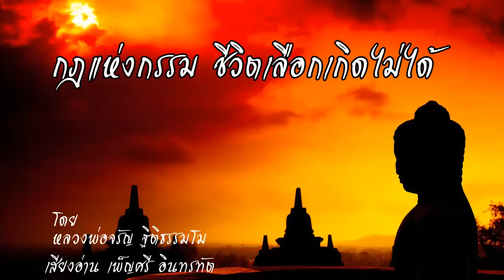กรรมกำหนด รู้กฏแห่งกรรม ระลึกชาติได้ด้วยกรรมฐาน - กฎแห่งกรรม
รวมเรื่องราวกฏแห่งกรรม
หนังสือกฎแห่งกรรม ชีวิตเลือกเกิดไม่ได้ แต่เลือกที่จะตายดีได้
ผู้เขียน พระธรรมสิงหบุราจารย์ (หลวงพ่อจรัญ ฐิตธัมโม)
อ่านโดย เสียงอ่าน เพ็ญศรี อินทรทัต
ติดตามธรรมะดีๆ ทางเฟสบุค

รวบรวมหลักธรรมคำบรรยายของ "พระธรรมสิงหบุราจารย์" หรือ "หลวงพ่อจรัญ ฐิตธัมโม" ว่าด้วยเรื่องเกี่ยวกับกฎแห่งกรรม ถ่ายทอดเนื้อหาอย่างละเอียด ด้วยสำนวนภาษาที่เข้าใจง่าย ให้ข้อคิดอันหลากหลาย ซึ่งล้วนแล้วแต่เป็นหนทางสู่ความสุข ความสงบภายในจิตใจ ทั้งยังสามารถนำไปประยุกต์ใช้ในการดำเนินชีวิตได้เป็นอย่างดี